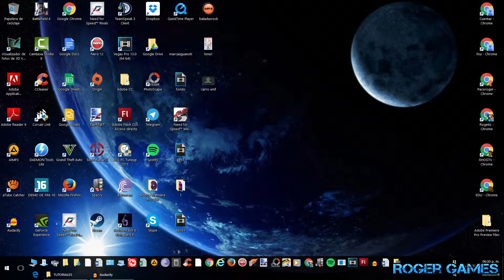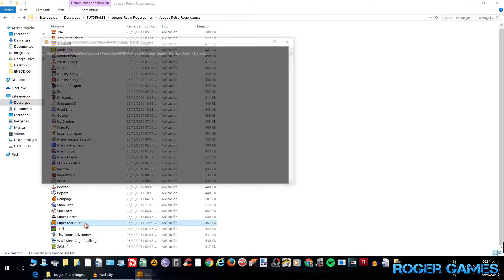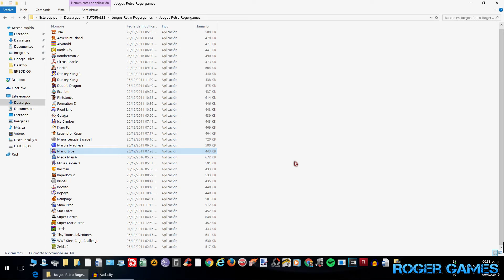Juegos Retro viejitos PC Mediafire descargar